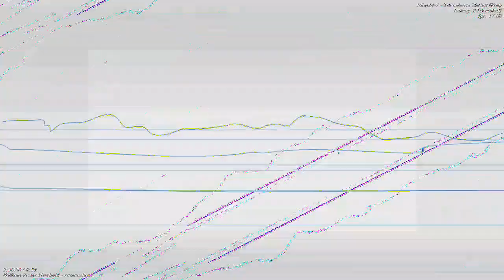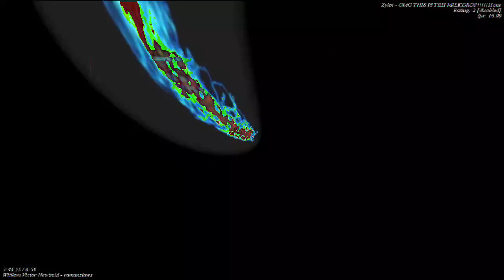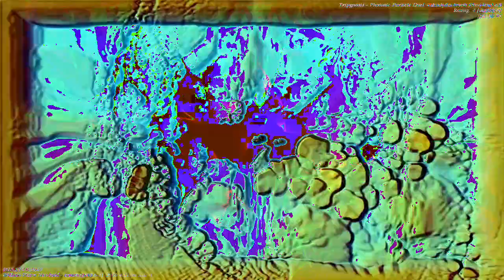[EPILEPSY WARNING] Movie 23 01 05 11h07m42s *Photosensitivity Warning*